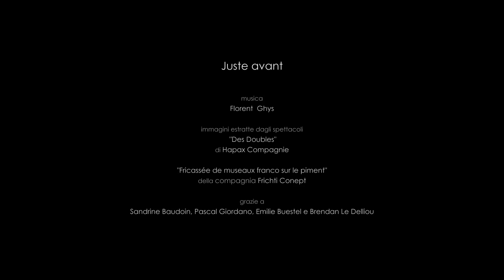Juste Avant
A beautiful experiment by Claudio Cavallari with the dancer Marie Doiret.